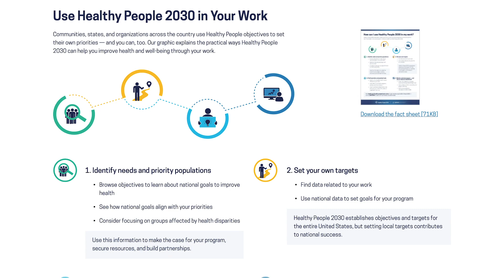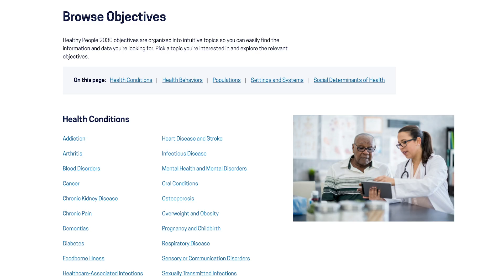CAPT Paul Reed, MD – Deputy Assistant Secretary for Health (Medicine & Science)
Captain Paul Reed, the Deputy Assistant Secretary for Health at the U.S. Department of Health and Human Services, discusses the Healthy People 2030 framework, and how public health professionals and others can leverage it to advance health in the nation.